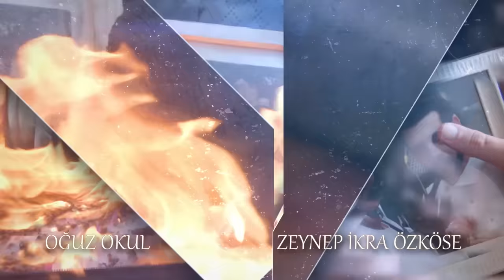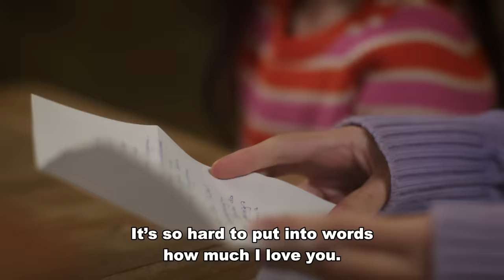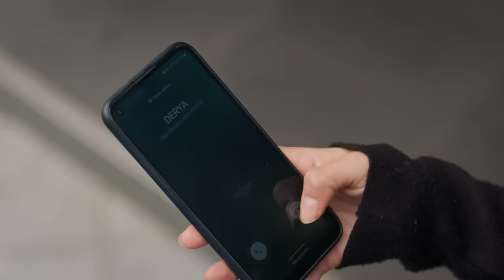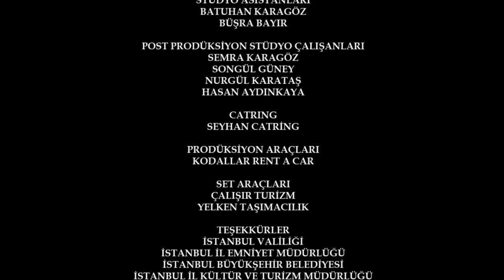Vendetta - Episode 129 English Subtitled | Kan Cicekleri